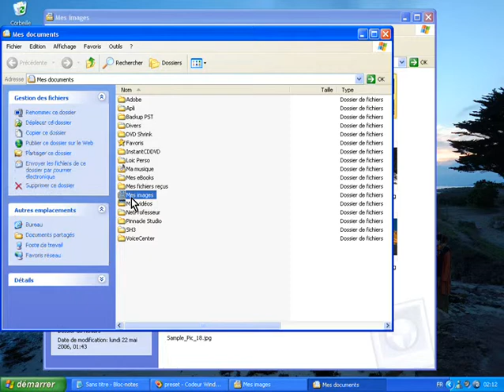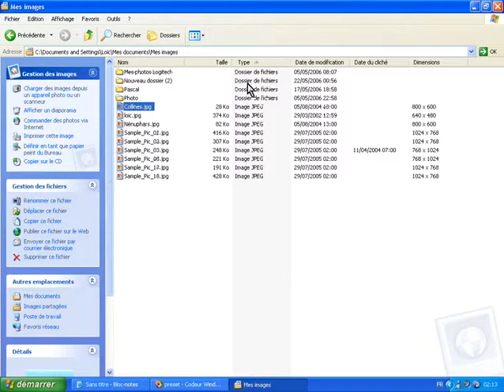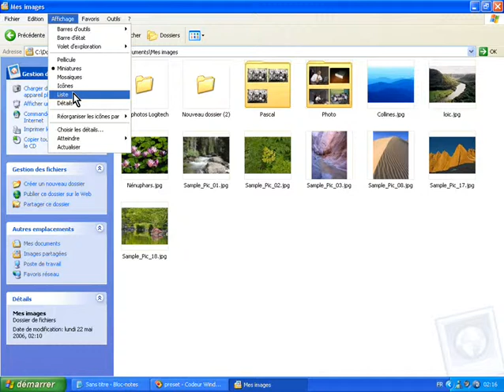Visualiser ses photos